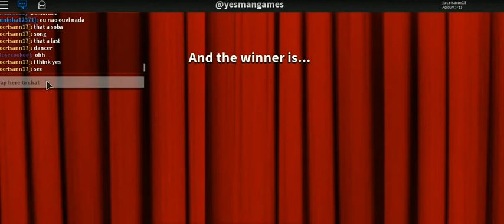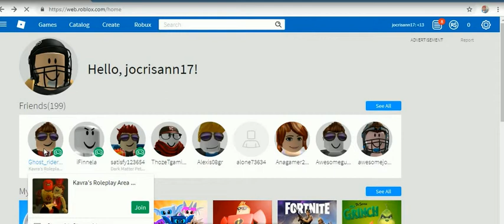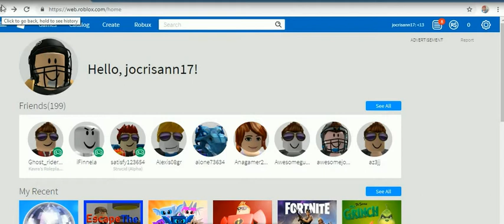ROBLOX 2-15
cristhanlife vblogs

AND

 jocrisann17 roblox